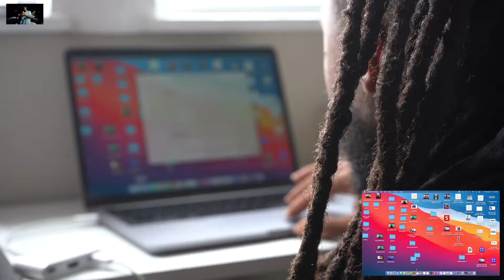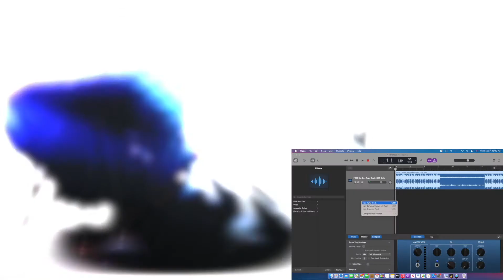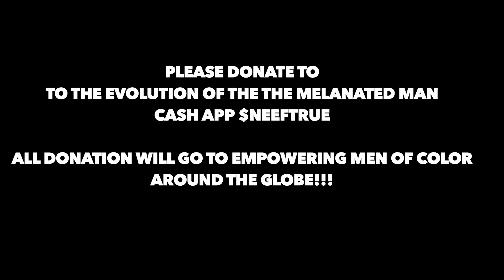IN THE LAB EP2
EP #2
THIS EPISODE IS ABOUT DEVICES CONTENT CREATORS NEED TO GET THERE DREAMS OUT INTO THE WORLD AND ON THE SCREEN